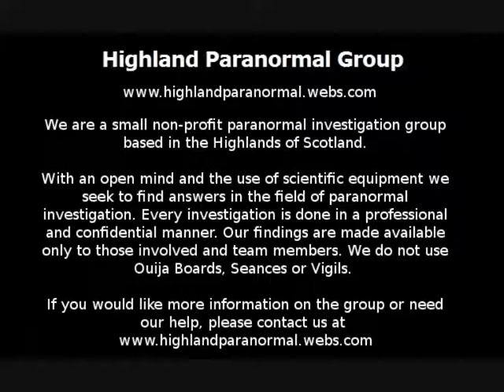HPG: Inverness City Centre Basement EVP #3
Recorded on an investigation in an Inverness City Centre Basement on Wednesday 30th March 2011. Has the all female team, picked up the voice of a man?